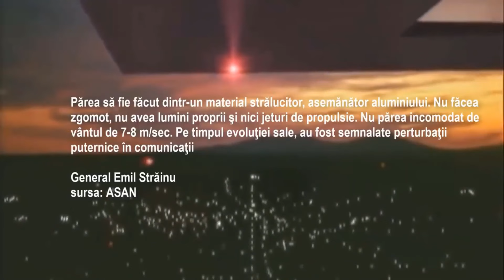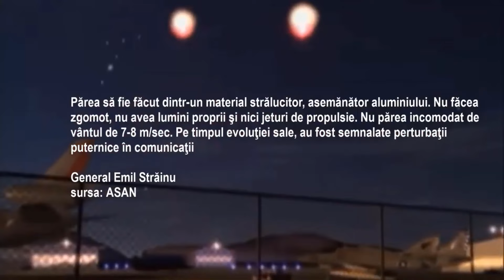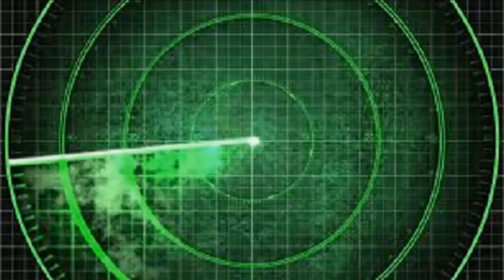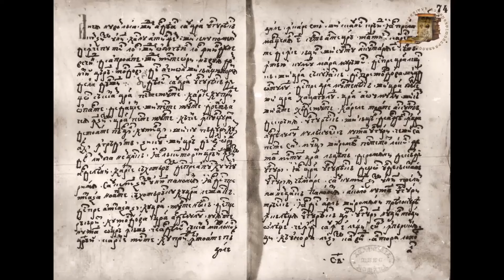OZN-ul care a declanșat starea de alertă în România în 1984. O poveste fascinantă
Un obiect neidentificat, extrem de strălucitor și care se deplasa cu o viteză incredibilă, a declanșat alerta generală la Baza militară Alexeni, din inima Bărăganului. Se întâmpla pe 23 august 1984, o zi specială în care Armata română defila în centrul Capitalei, sub ochii lui Nicolae Ceaușescu. Obiectul identificat de aparatele radar a generat o situație fără precedent în istoria militară a României.